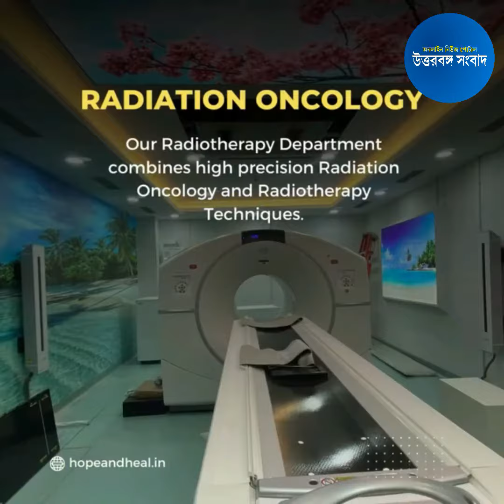করম পুজোয় চূড়ান্ত উন্মাদনার ছবি ডুয়ার্স জুড়ে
সোমবার সন্ধ্যে থেকে শুরু হওয়া ডুয়ার্সের করম পরব আনন্দ-উচ্ছাসে যেন হার মানিয়ে দিল আসন্ন শারদ উৎসবকেও। রাতভর পুজোর পর মঙ্গলবার সকাল থেকে বিভিন্ন নদীর ঘাটে শুরু হবে পরম আরাধ্য করম রাজার বিসর্জন পর্ব।